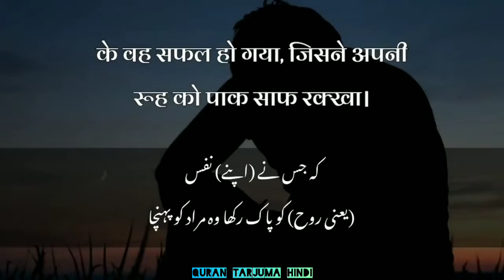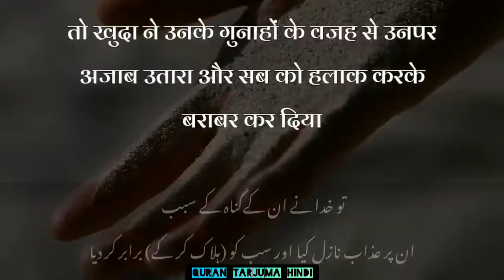Quran Tarjuma Hindi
Like Videos ❤️🙏🏻

Keep Support ❤️🙏🏻

Please Share If you have Any

For Next Video And Contents